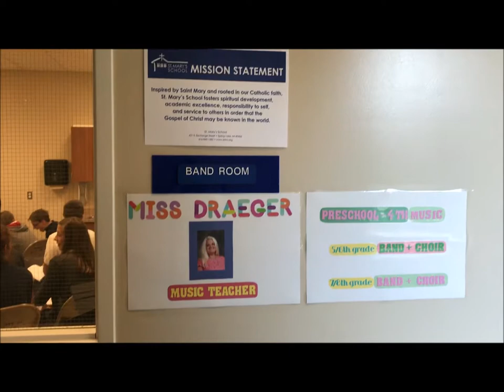St. Mary's School 3rd, 5th/6th, 7th/8th Choir Practice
St. Mary's School, Spring Lake, Michigan
Choir practice - Directed by Miss Shawnda Draeger
Please consider donating to our Music Booster Program.